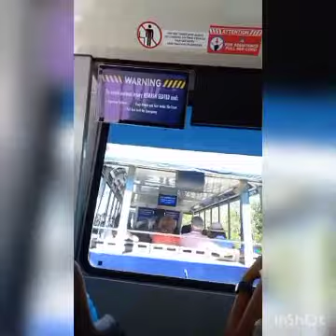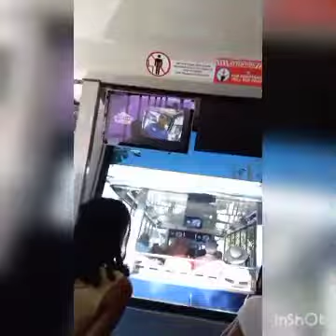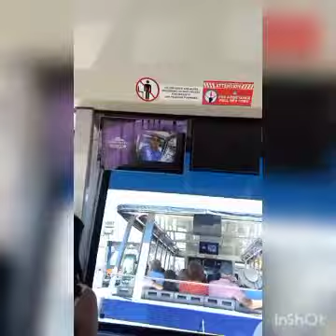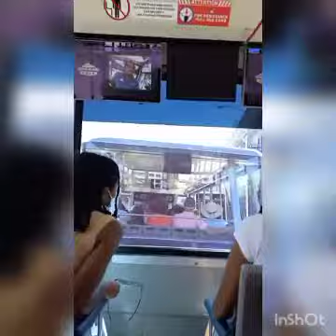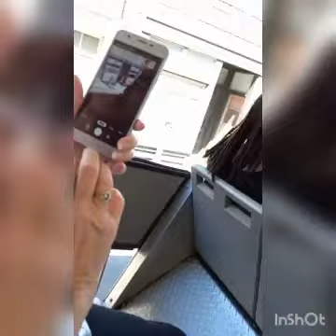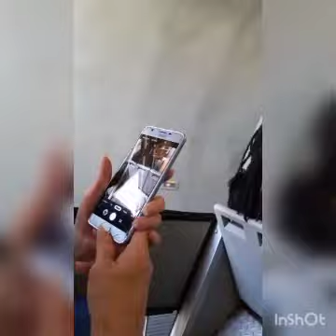my travels part two video